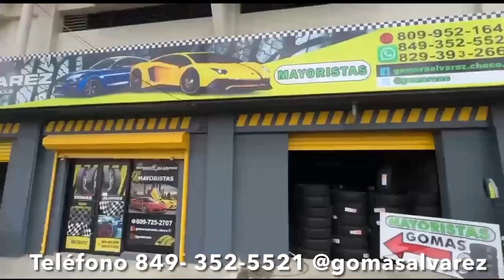MIRA POR QUE MANOLAY SE ENFRETA A DUANY